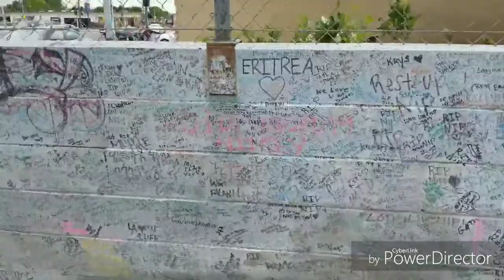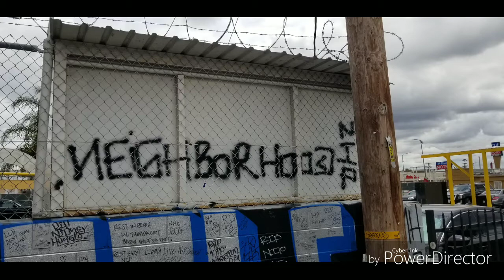My Tribute To Nipsey Hussle